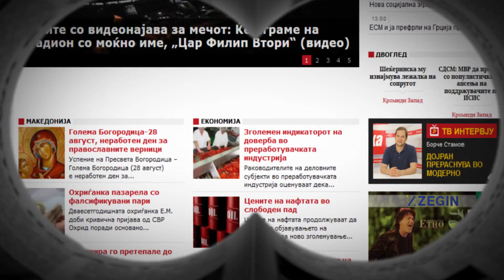Неделник РЕПУБЛИКА бр.155 – (21 август 2015)